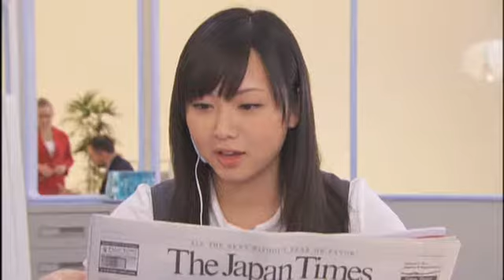Gummibears - Madayade [Second Single]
Ok finally this one is out  too. I love this song so much... but I kinda  got lazy on mixing and I had some other problems as well. This will probably be  the last single from Gummibears cuz I'm  thinking of  closing this project after the concert is over... Anyways .. enjoy  this single

~Cast~

Saki Shimizu: meche(lilxicanita)
Momoko Tsugunaga: Moka-chan(animeobsessed40)
Chinami Tokunaga: mikuri (mimianclub)
Maasa Sudou: stella (StellaUta)
Miyabi Natsuyaki: Takashi(LolitaJrockYumi)  [Covered by Sootie(SootjeNL)]
Yurina Kumai : Beri(Rasubelly)
Risako Sugaya : Mystery (xLittlemystery)

~Comments~
-later-

~Questions~
1 Did you like it...?
2 Who was the best..?
3 Who was the worst..?
4 How can we improve..?
5 How is my mixing and how can I improve?

~Mixing~
Audio & PV mixing : Mystery (xLittleMystery)